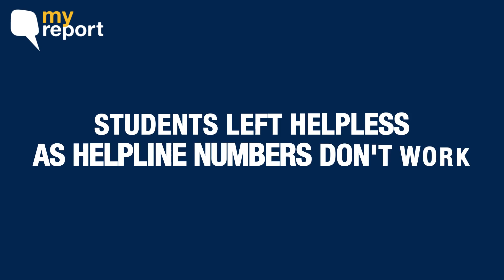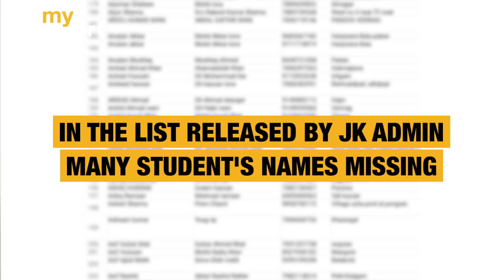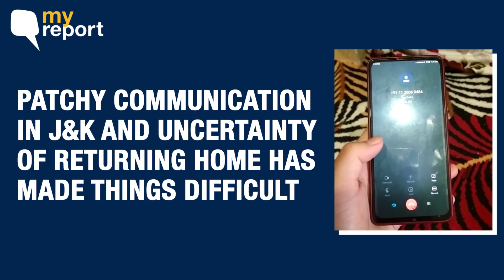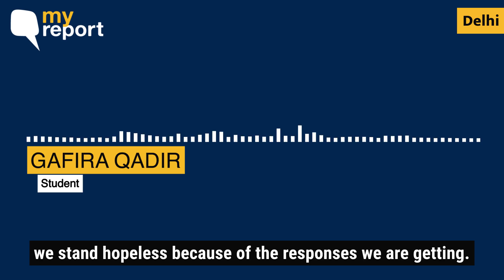‘Excluded from Evacuation List, When Will We Go Back to Kashmir?’ | The Quint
MyReport: While the Jammu and Kashmir administration has started the evacuation process for its stranded residents across country, several students in Delhi are still waiting for their turn to go home.